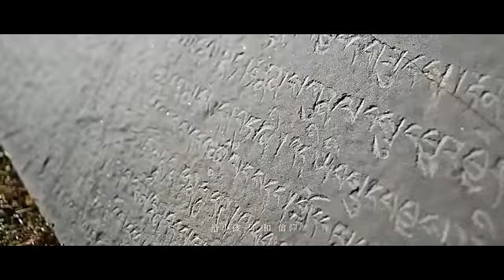(HộiSanchuakẹo) MV ONE DAY Viên San San và các em nhỏ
Một trương trình của từ thiện giúp các cô nhi bị khiếm thị vươn lên trong cuộc sống đừng vì chỉ mới vấp ngã mà đã buông xuôi hãy đứng dậy và đi tiếp đó mới là con đường ta nên đi
Cố lên nhé các em nhỏ ^_^